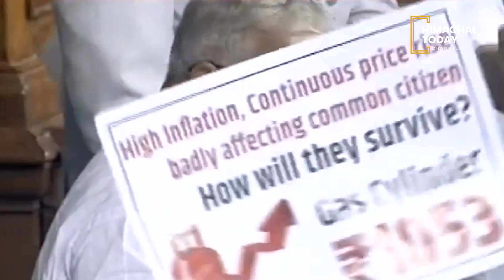लोकसभा में हंगामा करने पर कांग्रेस सांसदों पर बड़ा एक्शन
Big action on Congress MPs for creating ruckus in Lok Sabha-
कांग्रेस के 4 सांसद पूरे सत्र के लिए निलंबित